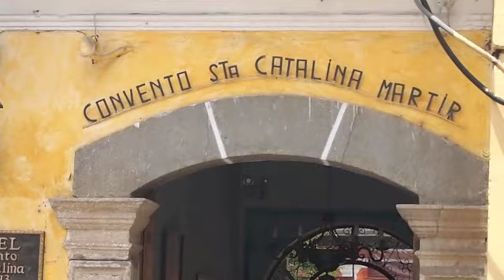Guatemala 2011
A short glimpse at Antiqua